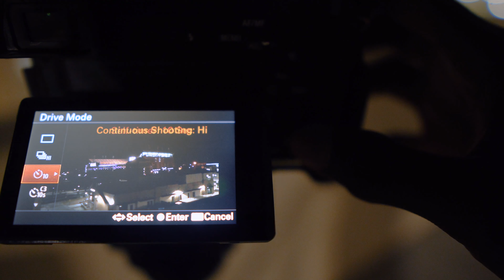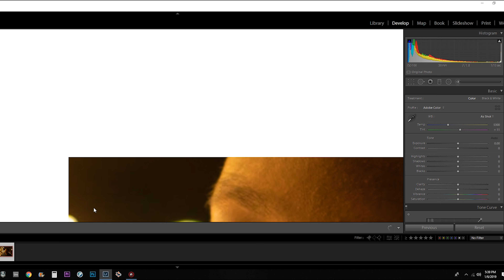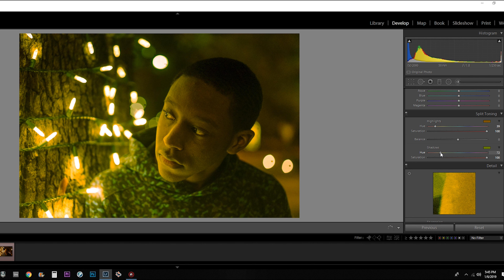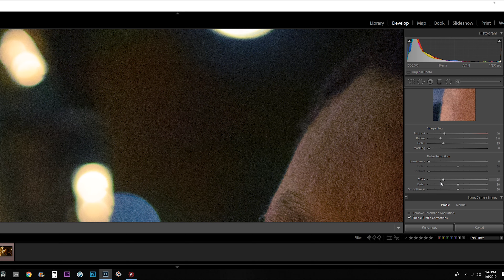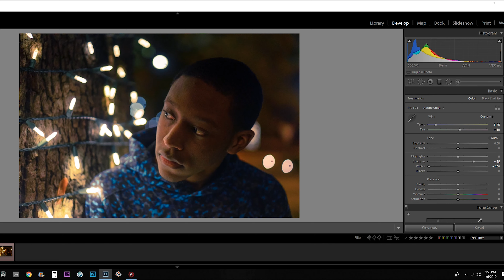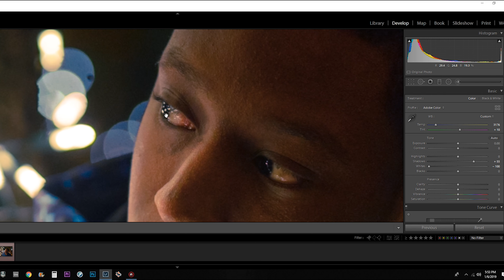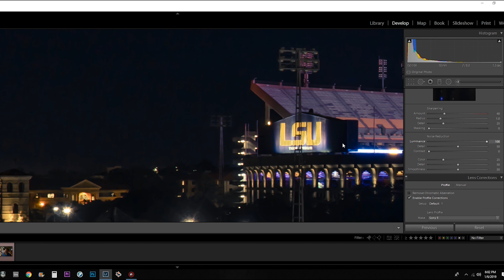How to Shoot Low Light Photography! Less Noise, Blur, and Proper White Balance!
Today I go over how to take pictures in low light!
Low light photography can come with many issues like ugly noise, blurry images, and horrible white balance. When you shoot in low light, your camera has to work harder so with this tips, taking photos at night or other low light situations should be much easier.

Main Camera
Favorite Lens
Wide Angle Lens
Mic I Use
Gimbal I Use